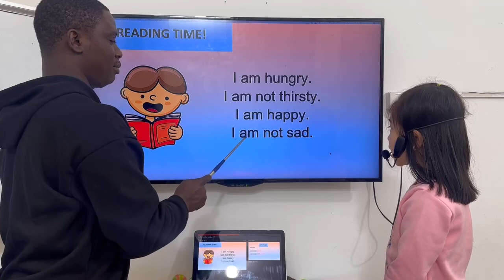FF2-E - Unit 3 - 14/03/2024 - Phương Uyên